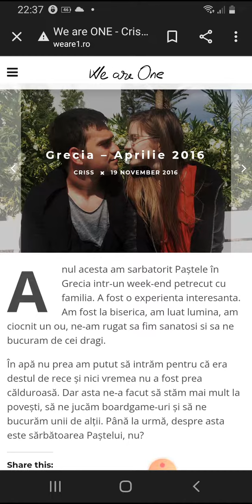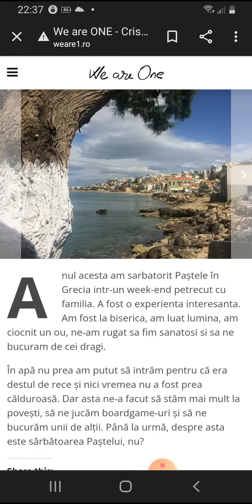Criss și Vlad